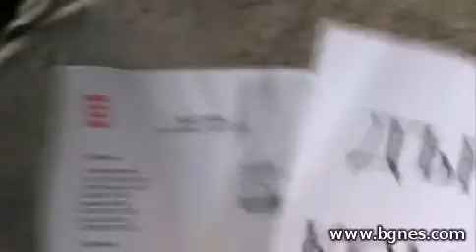ПРОТЕСТ СРЕЩУ ВИСОКИТЕ СМЕТКИ В СОФИЯ